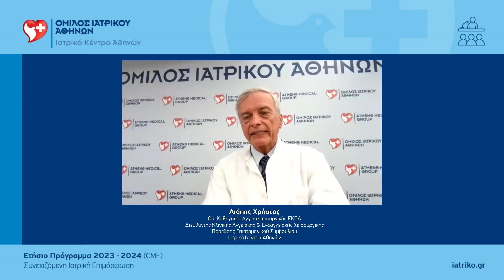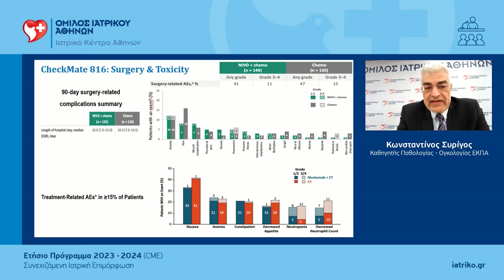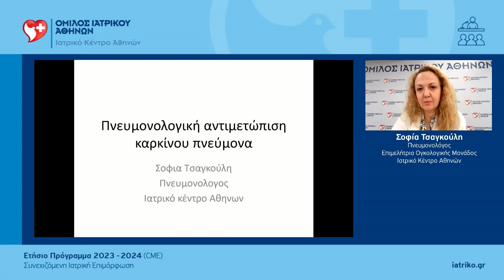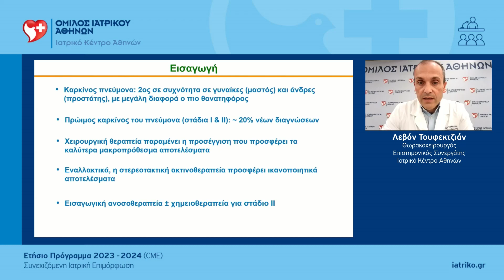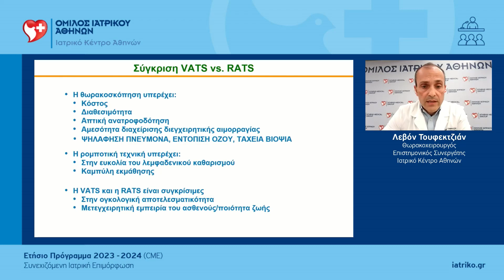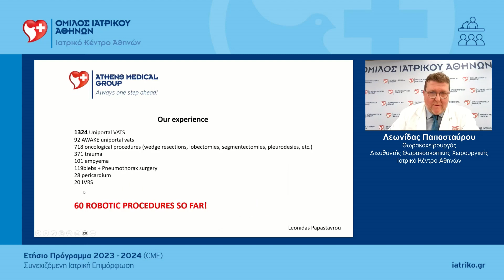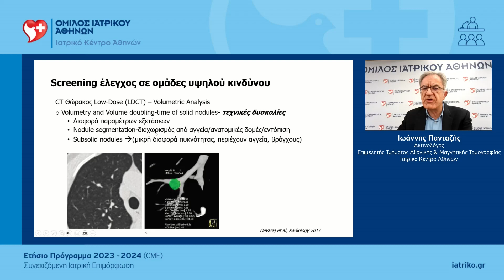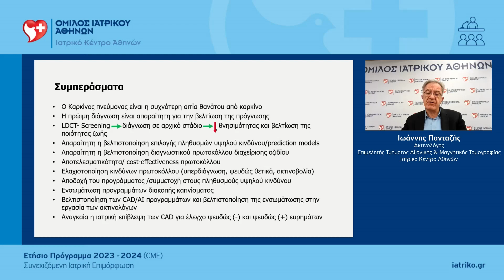Ca πνεύμονα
Την Τετάρτη 22 Νοεμβρίου 2023 και ώρα 13:00 πραγματοποιήθηκε από τη Γενική Κλινική το 8ο μάθημα επιμορφωτικών σεμιναρίων με θέμα «Ca πνεύμονα. Ο κ. Κωνσταντίνος Συρίγος παρουσίασε τις «Νεότερες θεραπείες στις κακοήθειες του πνεύμονα», ενώ στο μάθημα συμμετείχαν επίσης η κ. Σοφία Τσαγκούλη,  με θέμα την «Πνευμονολογική αντιμετώπιση», ο κ. Λεβόν Τουφεκτζιάν,  με θέμα τις  «Ελάχιστα επεμβατικές τεχνικές στον καρκίνο του πνεύμονα», ο κ. Λεωνίδας Παπασταύρου, όπου ανέπτυξε τη «Ρομποτική θωρακοχειρουργική» και ο κ. Ιωάννης Πανταζής, με παρουσίαση για την «Πρώιμη διάγνωση καρκίνου του πνεύμονα», κατά τη διάρκεια του 10ου Ετήσιου Προγράμματος Συνεχιζόμενης Ιατρικής Επιμόρφωσης 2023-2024, που διοργάνωσε το Ιατρικό Κέντρο Αθηνών.